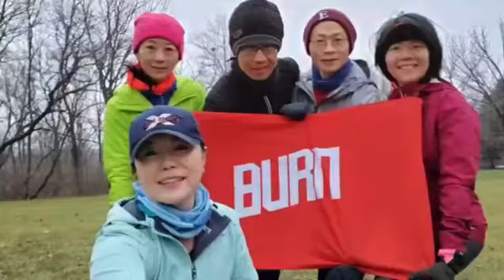202001 Into The Frozen World